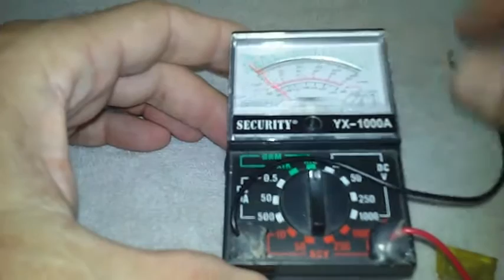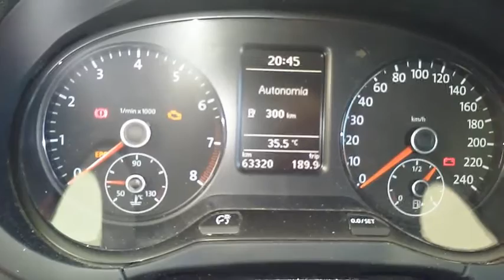Como Checar Los Fusibles De Tu Auto con Herramienta Casera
como probar fusibles del auto con  Herramienta Casera
Como revisar los fusibles de nuestro auto con  Herramienta Casera
Como Chequear Los Fusibles De Tu Auto con Herramienta Casera
Como saber sin un fusible de auto no sirve con Herramienta Casera
Como Probar los Fusibles de mi Carro con Herramienta Casera
Como probar fusibles auto con Herramienta Casera
Comprobar fusibles auto con Herramienta Casera
How to Check Your Auto Fuses with a Home Tool
How to Check Your Auto Fuses with a Home Tool 20
DIY How to Test Fuses  with a Home Tool
How To Check Car Fuses  with a Home Tool
How to Replace Automotive Fuses  with a Home Tool
WAYS TO RESET CHECK ENGINE LIGHT
TESTER CASERO TESTER HECHO EN CASA TESTER MULTIMETRO CASERO